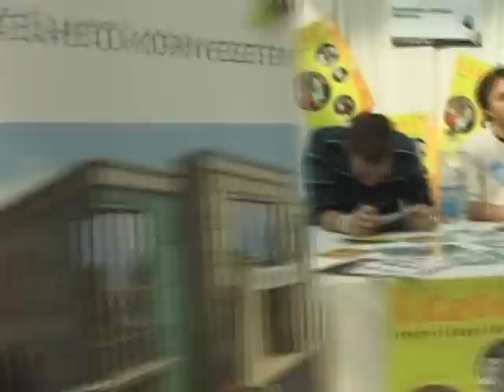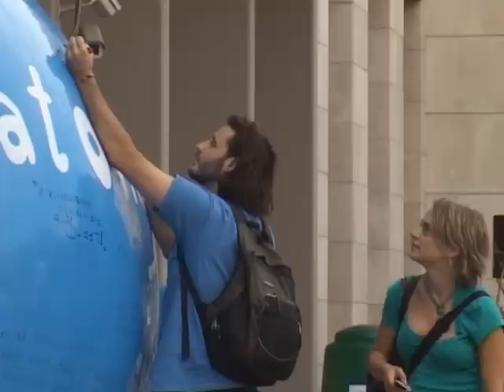Fenntarthatósági Nap 2 összefoglaló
2009. szeptember 25. Fenntarthatósági Nap 2
Készítette: Magyar Telekom
Operatőr, vágó: Benkő Kristóf
Riporter: Marx Renáta